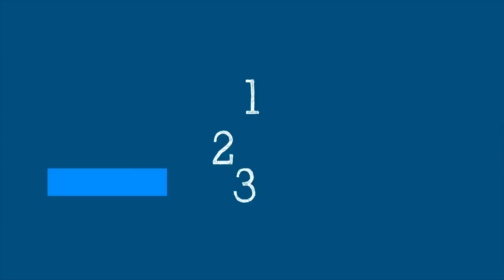WHO's Science In 5: Lead Poisoning Prevention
How big a public health problem is lead poisoning? What are the sources of lead poisoning and who are at risk? What can you do to protect yourself? WHO's Lesley Onyon explains in Science in 5 this week.